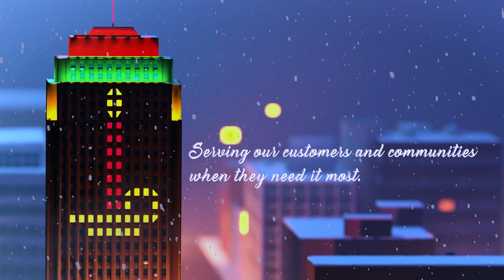2020 PPL Holiday Card - "Celebrating 100 Years of Powering Life's Moments"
PPL Holiday Card 2020. Celebrating 100 years of powering life's moments.